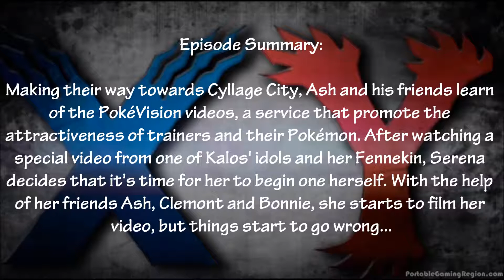{Pokemon X and Y Series} Episode #824: Time to Debut! PokéVision with Serena and Fennekin!!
Making their way towards Cyllage City, Ash and his friends learn
of the PokéVision videos, a service that promote the
attractiveness of trainers and their Pokémon. After watching a
special video from one of Kalos' idols and her Fennekin, Serena
decides that it's time for her to begin one herself. With the help
of her friends Ash, Clemont and Bonnie, she starts to film her
video, but things start to go wrong...